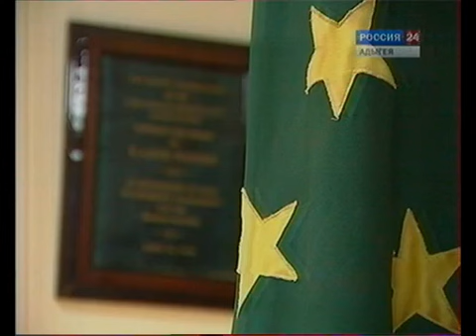Адыгэ Хасэ черкесов штата Нью-Джерси США в 2011 году